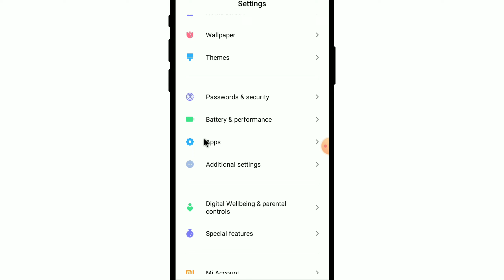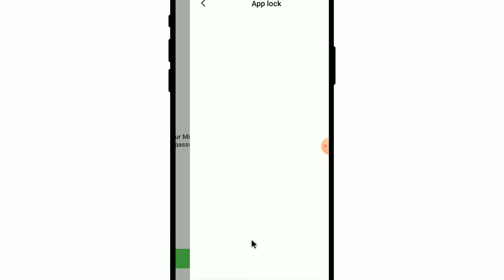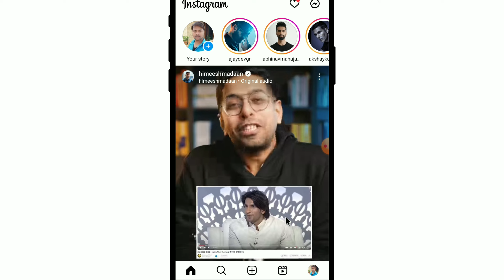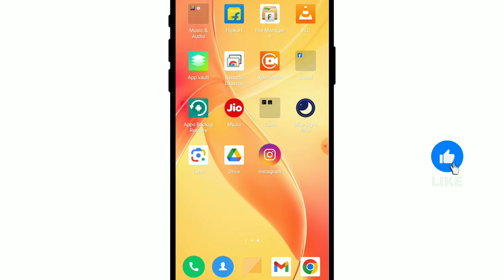Instagram Par Password Kaise Lagaen | Instagram Par Lock Kaise Lagaye